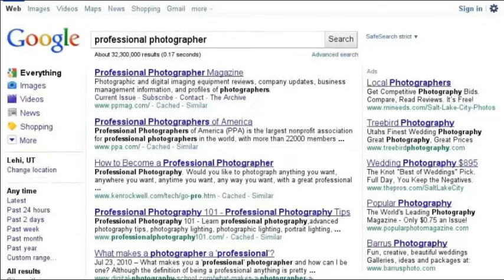Leah Ferguson Photography | Salt Lake, Utah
Leah Ferguson Photography creates elegant images of life's most precious moments. Leah Ferguson Photography serves the Salt Lake Valley and Wasatch Front in Utah.

Photographer In Salt Lake, Leah Ferguson Photography offers the best in Engagement Photography, Senior Portraits and Family Photographs.

Salt Lake Photography Services:

Engagement Photographs
Bridals
Bridal Photographs
Family Portraits
Family Photographs
Senior Portraits
High School Senior Portraits
On Location Photography